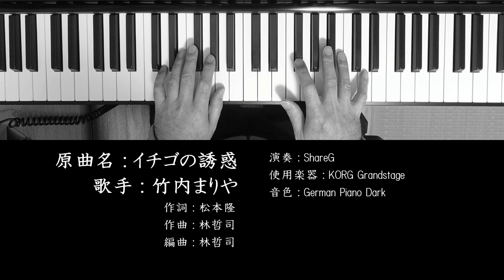イチゴの誘惑 竹内まりや Mariya Takeuchi 林哲司 Tetsuji Hayashi 作曲 ピアノ 耳コピ 弾いてみた City Pop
『イチゴの誘惑』は林哲司が作曲した竹内まりやの7枚目のシングル。アルバム『PORTRAIT』からの先行シングルとして1981年4月5日に発売された。4枚目のシングル「不思議なピーチパイ」の桃に続くフルーツ・ポップスとして、松本隆と林哲司が書き下ろした作品です。

原曲名：イチゴの誘惑
歌手：竹内まりや
作詞：松本隆
作曲：林哲司
編曲：林哲司
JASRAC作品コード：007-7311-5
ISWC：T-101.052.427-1